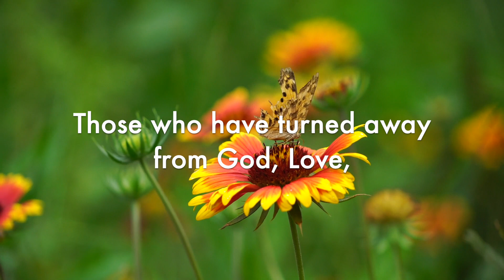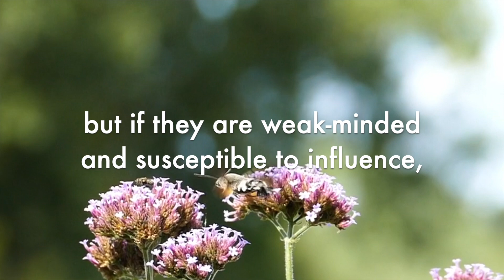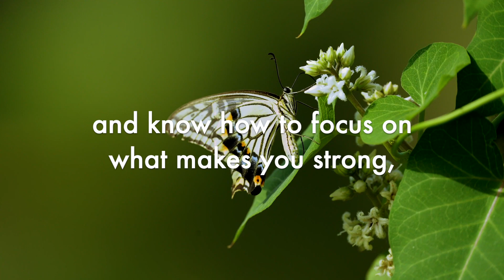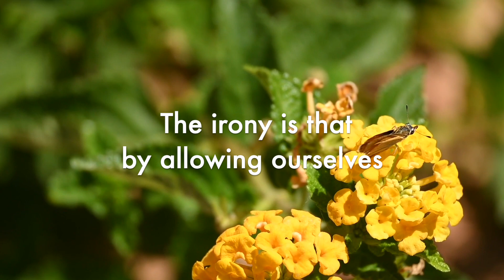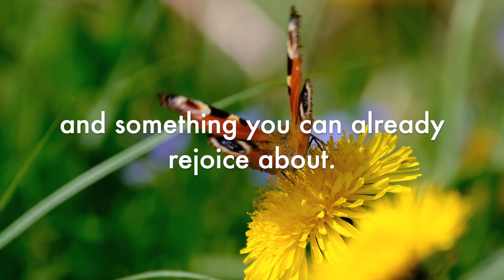Nothing can stop what's coming - text by Dawn is near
Text by Dawn is near
translated from French with DeepL

Title: Eternal Hope
Source : YouTube Library

Images: Pixabay